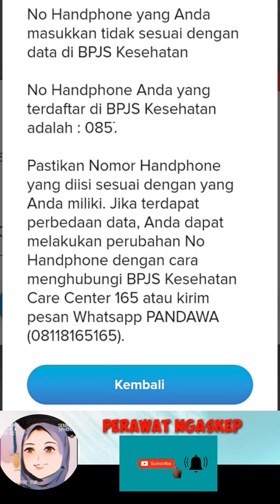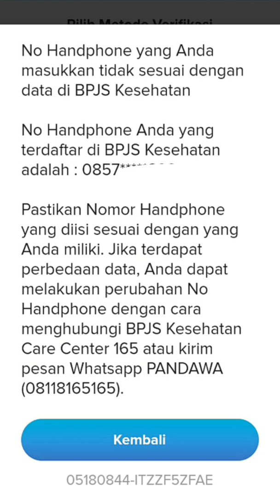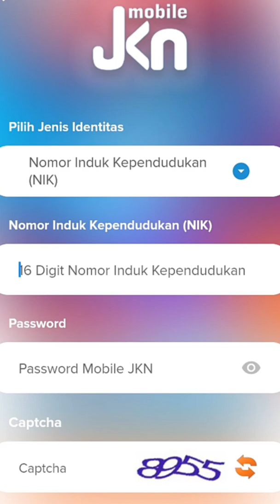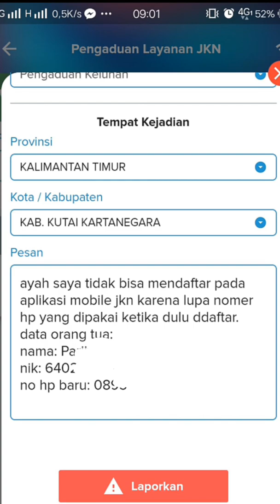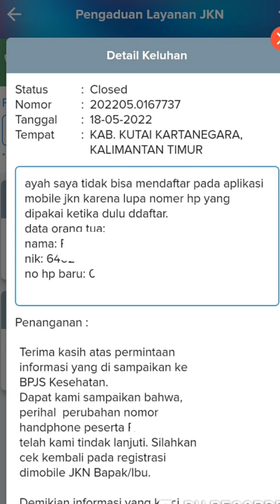Cara Mengganti No Hp yang tidak sesuai dengan data BPJS melalui aplikasi mobile jkn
untuk kalian yang belum mempunyai aplikasi jkn bisa mendownload diplay store, karena aplikasi ini sangat memudahkan kita mengakses jaminan kesehatan, untuk mengatasi masalah nomer hp yang tidak sesuai dengan data bpjs kalian bisa saksikan video ini.